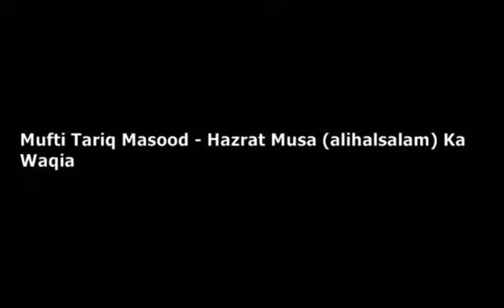Musa Alaihissalam ka waqia